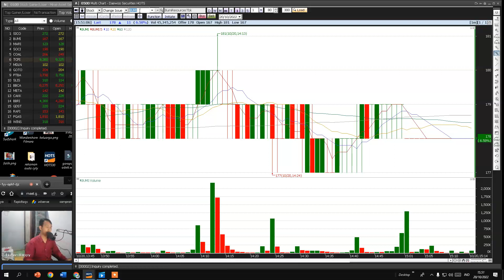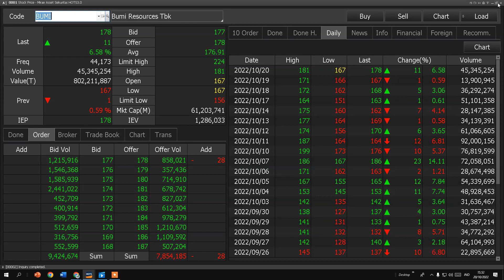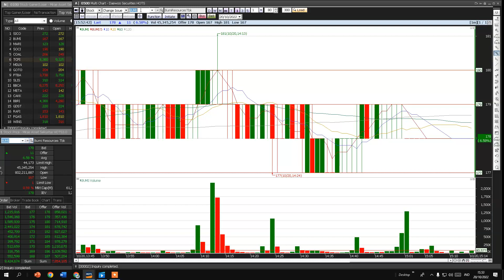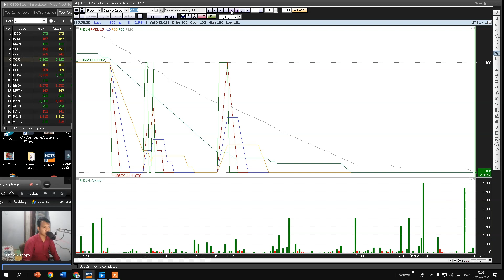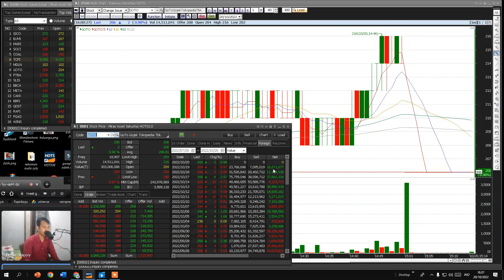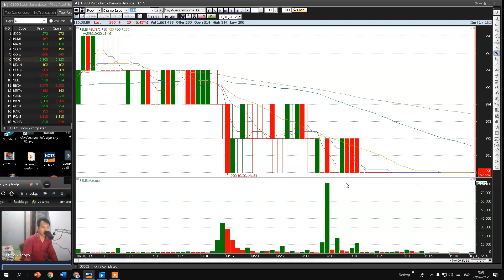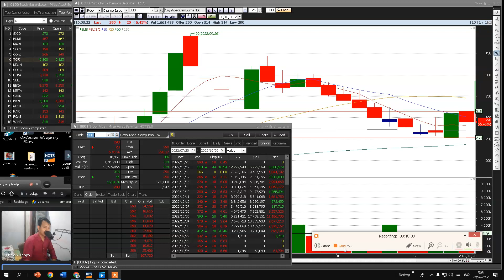Analisa Saham 21/10/22, IHSG SICO BUMI MARI SOCI COAL TCPI MDLN GOTO PTBA SLIS | gini caranya !